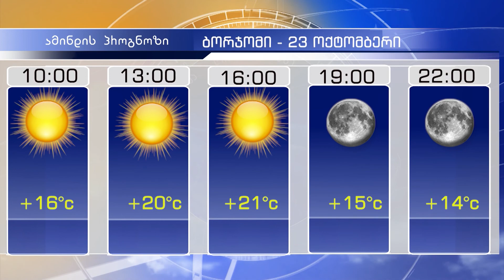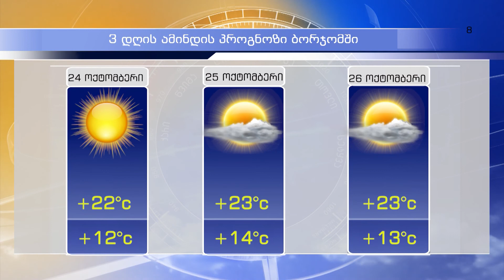"დღის ამბები" - 22 ოქტომბერი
✅  კორონავირუსის 24 ახალი შემთხვევა სამცხე-ჯავახეთში;

✅ 22 803 კოვიდინფიცირებული და 9401 გამოჯანმრთელებული ქვეყანაში;

✅ ისრაელის ელჩის ვიზიტი ბორჯომში;

✅ კორონავირუსის პანდემიით დაზარალებული ტურისტული ბიზნესი ბორჯომში და გაუარესებული ეკონომიკა;

✅ როგორ ემზადება ზამთრის კურორტი სტუმრების მისაღებად და რისკები არსებობს კოვიდპანდემიის ფონზე - ჩართვა ბაკურიანიდან;

👉 საარჩევნო პროგრამა და დაპირებები -  „დღის ამბების“ სტუმარი გოდერძი კუბლაშვილი "თავისუფალი  საქართველოს“ მაჟორიტარობის კანდიდატი სამცხეში;

✅ ქვეყანაში განვითარებული მნიშვნელოვანი მოვლენები - ჩართვა თბილისის სტუდიიდან